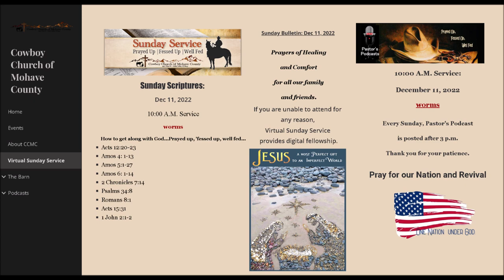Worms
Worms or wormwood...think about it.